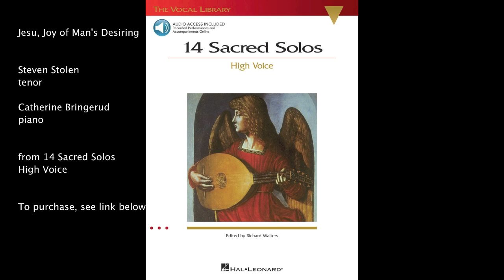Jesu, Joy of Man's Desiring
This useful, inventive collection of sacred solos is a valuable resource for classical singers looking for church service material, or the songs are also appropriate for a traditional recital. The collection includes art-song type settings of traditional songs, plus more conventional classical material. Contents: Ah, Holy Jesus, Amazing Grace, Ave Maria, Balm in Gilead, Brother James' Air, The Call, Deep River, How Can I Keep from Singing, Jesu Joy of Man's Desiring, Just a Closer Walk with Thee, Sheep May Safely Graze, Wayfaring Stranger, Wondrous Love, We Are Climbing Jacob's Ladder.